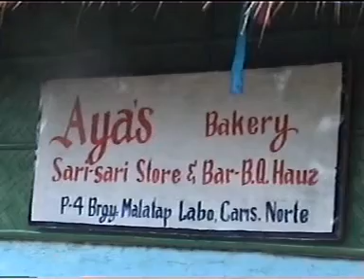aya's bakery 6.3gp